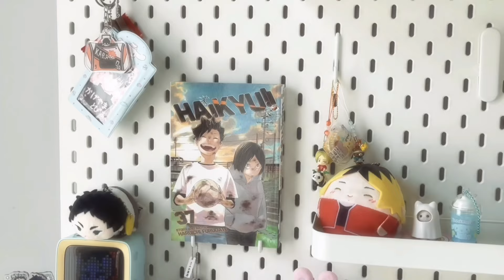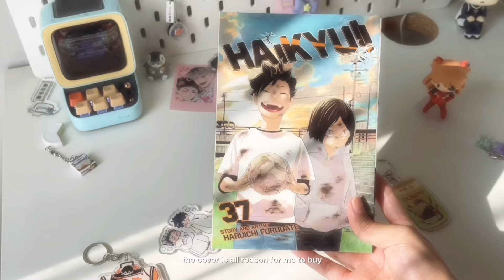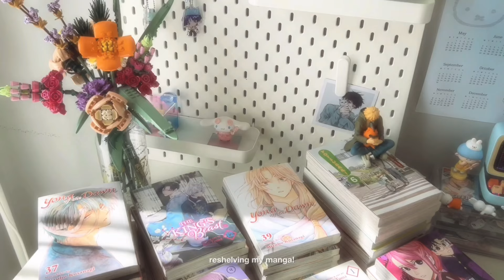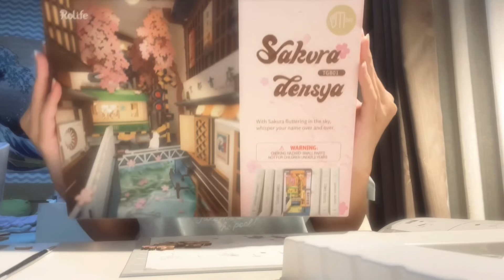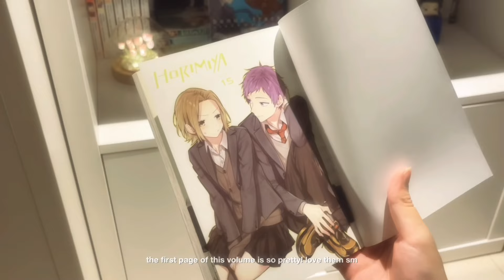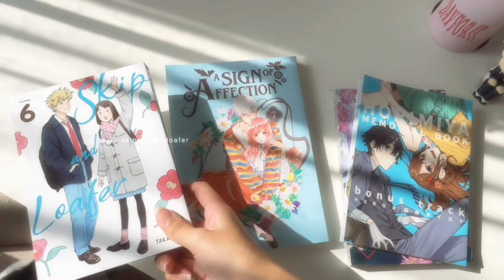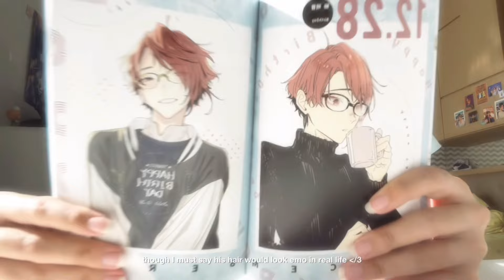summer diaries • shoujo manga haul, ferry trip, reading, trinket collections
| 𝐬𝐨𝐜𝐢𝐚𝐥𝐬 :
Instagram : @azuradrve and @aqualogyy

| 𝐦𝐮𝐬𝐢𝐜𝐬 :
*pls support these amazing music artists!

[sc — 19,456]